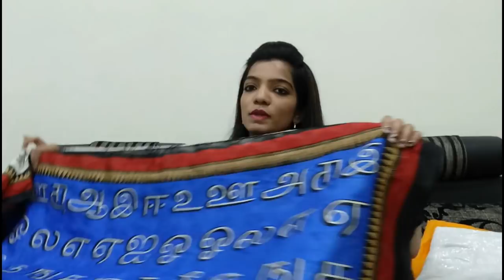MY LATEST DESIGNER SAREE COLLECTION VLOG 2018(PART 1)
MY LATEST DESIGNER SAREE COLLECTION VLOG 2018

VIDEO EDITING SOFTWERE-FILMORA GO and VSDC